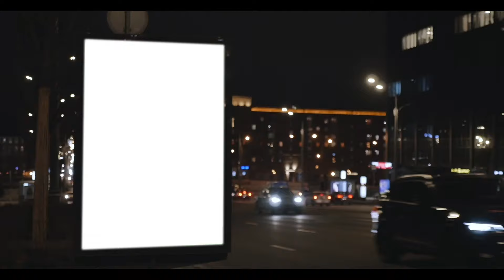حملة VOMEDIA التوعوية ( الموبايل و قيادة السيارات )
التوعوية ( الموبايل و قيادة السيارات )

إعداد و تعليق صوتي و مونتاج .. أحمد علاء